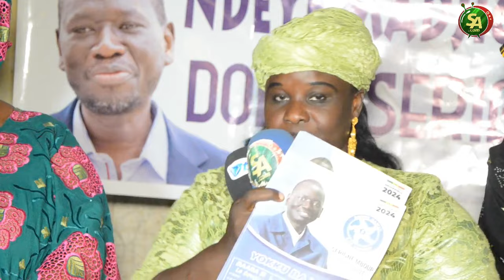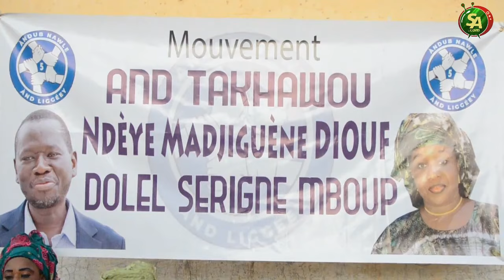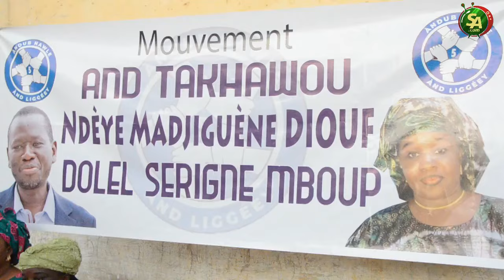Report des élections: l'adjointe au maire Ndeye Madjiguene Diouf donne la position de And Nawlé